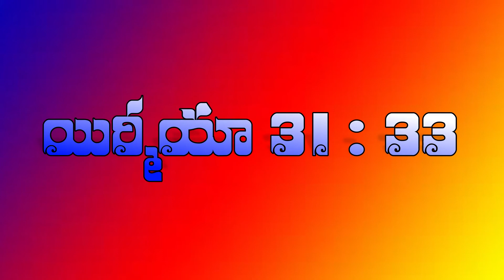హృదయములపై దేవుని చేవ్రాత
ఉదయకాల దైవధ్యానం
పాస్టర్ యేసుదాసులక్కోజు